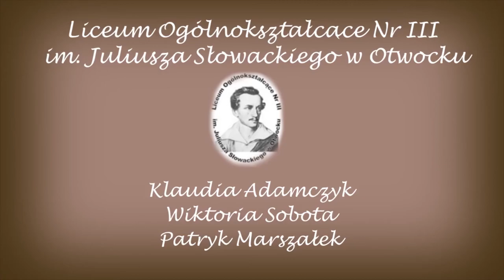PN 5 MAZ 94 OK INT koronacja św Jadwigi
koronacja św Jadwigi